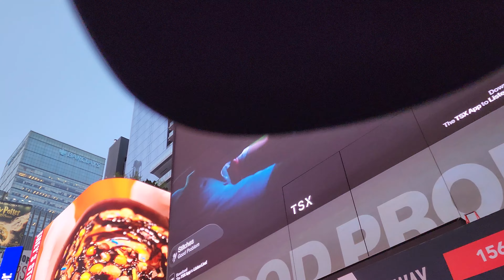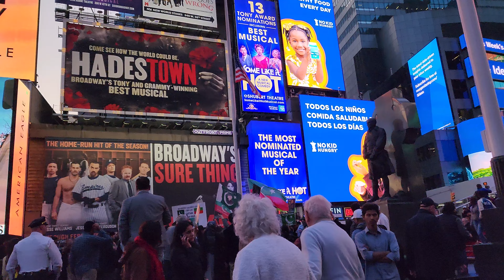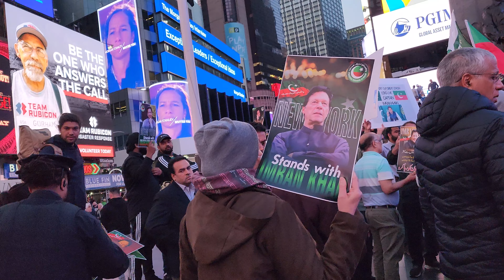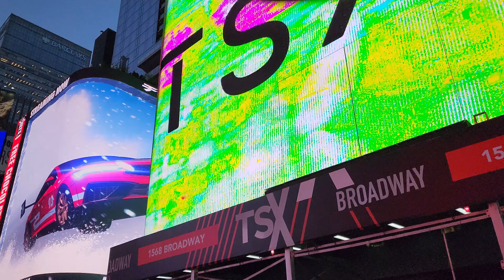PREACHING THE GOSPEL IN TIMES SQUARE NEW YORK CITY!!! 🔥 NYPD 🚔 PRESENCE FOR PROTESTERS